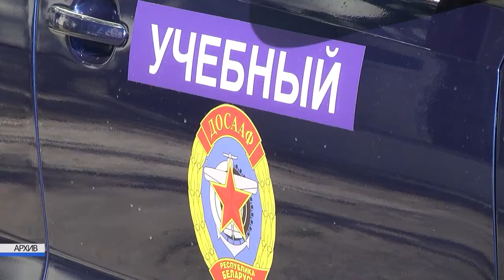2021-02-09 г. Брест. Итоги года Центра повышения квалификации. Новости на Буг-ТВ.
Итоги года Центра повышения квалификации руководящих работников и специалистов имени Карбышева.
В Беларуси в 2020 году было подготовлено 134 127 водителей механических транспортных средств различных категорий, что на 5,4% больше, чем в 2019 году. Такие данные приводит сайт унитарного предприятия «Белтехосмотр». Да, за последние десятилетия автомобиль из роскоши уверенно перешагнул в категорию «средство  передвижения». И тот, кто ведет свой бизнес, или развивается в разных направлениях, сегодня имеет в арсенале даже несколько машин – для того, чтобы не зависеть от обстоятельств и самостоятельно решать возникающие вопросы. В Бресте одним из самых крупных учреждений, где готовят водителей различных категорий, является Центр повышения квалификации руководящих работников и специалистов имени Карбышева. Кстати, именно здесь в прошлом году была открыта группа для людей, имеющих нарушения опорно- двигательного аппарата.